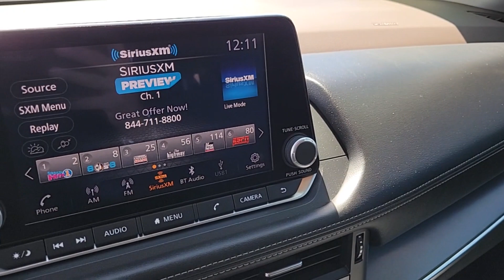2023 NISSAN ROGUE FWD SV *LTD AVAIL* NV Henderson, Las Vegas, Bullhead City, Boulder City, Nort...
Pre-Owned 2023 NISSAN ROGUE FWD SV *LTD AVAIL* available at Towbin Dodge located in 275 Auto Mall Dr, Henderson, NV, 89014. Servicing the Henderson, Las Vegas, Bullhead City, Boulder City, North Las Vegas area.
Please mention the stock TSP19683 when you contact the dealership for this vehicle.